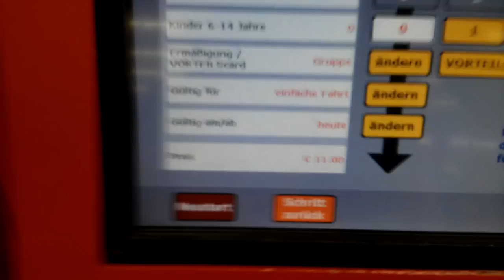Oebb Automat kann nicht rechnen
Öbb Automat rechnet für 2 Personen einen Aufschlag von 3€. In Gruppen reist man eben teurer. Ich vermute der Softwarefehler ist seit der letzten Preiserhöhung drinnen. Das Video ist KEIN FAKE und das selbe Problem ist mir auch von Mödling nach Praterstern (also umgekehrt) aufgefallen. Innsgesamt auf 4 Automaten getestet.